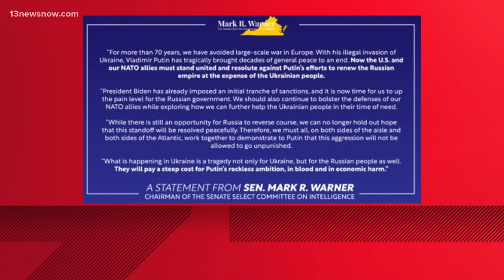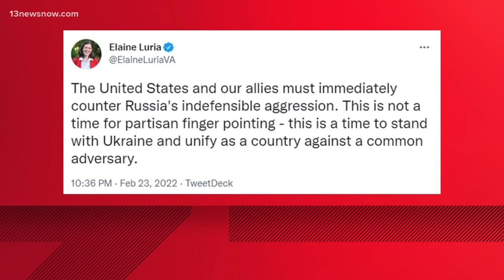'We woke up in a different world today' | Russia launches attack on Ukraine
Russia launched a wide-ranging attack on Ukraine on Thursday, hitting cities and bases with airstrikes or shelling, as civilians piled into trains and cars to flee. Ukraine's government said Russian tanks and troops rolled across the border in a “full-scale war” that could rewrite the geopolitical order and whose fallout already reverberated around the world.